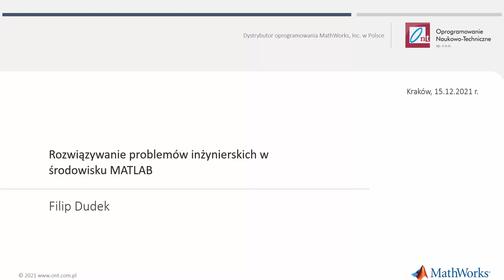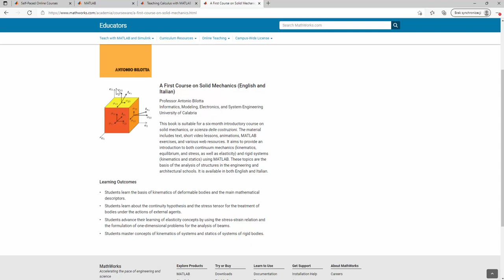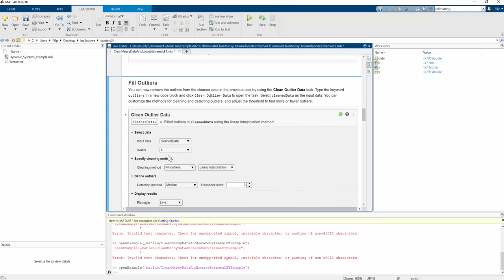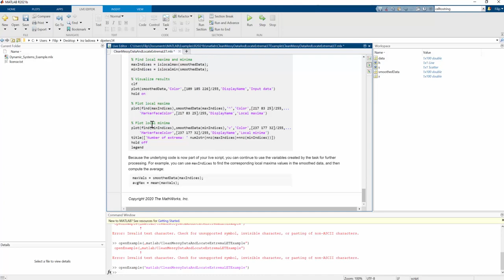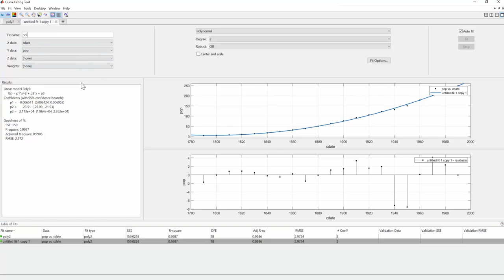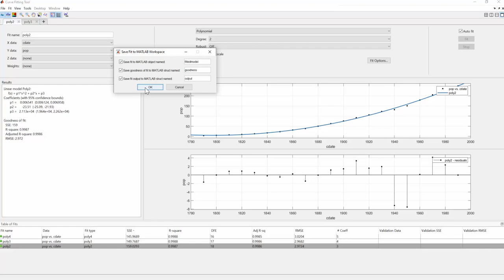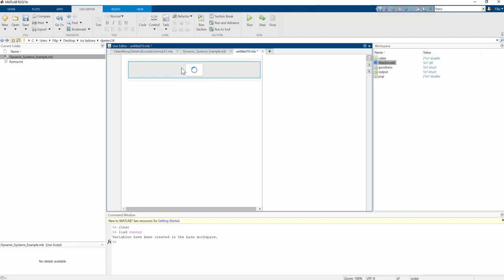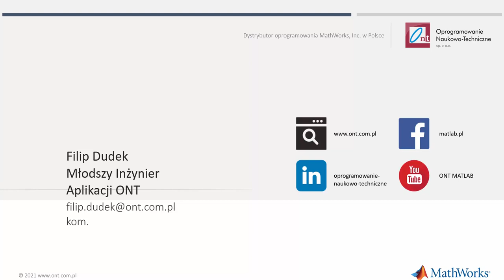Rozwiązywanie problemów inżynierskich w środowisku MATLAB | ONT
W tym wideo prezentujemy jak rozwiązywać problemy inżynierskie w środowisku MATLAB.

Podczas prezentacji omówione zostaną następujące tematy:
1. Wprowadzenie do produktów z rodziny MATLABa.
2. Przedstawienie możliwości prezentacji i wizualizacji wyników obliczeń przy użyciu wykresów i Live Script.
3. Rozwiązywanie problemów optymalizacyjnych.
Prezentacja adresowana jest do wszystkichużytkowników, którzy chcieliby poznać możliwości oprogramowania MATLAB&Simulink, rozpocząć pracę w środowisku firmy MathWorks oraz zaznajomić się z rozwiązywaniem problemów obliczeniowych w MATLABie.

Autor video:
👉 Filip Dudek 👈 pracuje jako młodszy inżynier aplikacji w firmie ONT. Na co dzień zajmuje się zagadnieniami związanymi z uczeniem maszynowym i systemami sterowania. Prowadzi szkolenia w zakresie technik Machine Learningu. Ukończył Inżynierię Mechatroniczną na Akademii Górniczo-Hutniczej w Krakowie.

Chcesz wiedzieć więcej? Mamy na to rozwiązanie! ⤵️